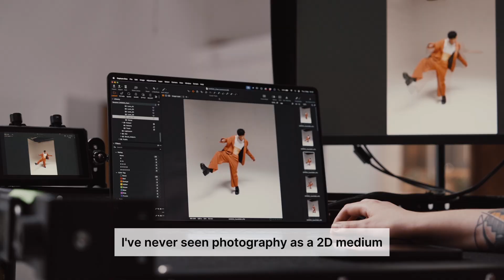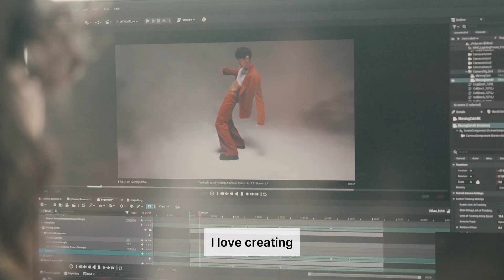Gaussian Splatting for Photographers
A fascinating way to use gaussian splats! 3D certainly becomes the new normal when it comes to photography. Polycam offers a new way to capture the moment, the subject and the environment. It's like a photo that you can step into and interact with from any angle and perspective.

What an amazing video by Edmund Fraser and Christie Lau that can be inspiration to many photographers to be innovative with their art and experiment with new techniques.